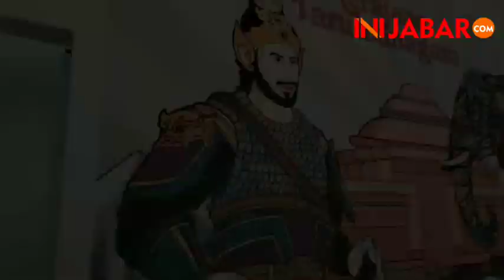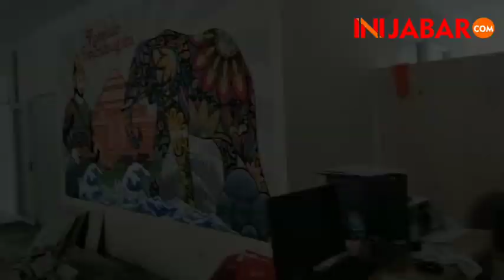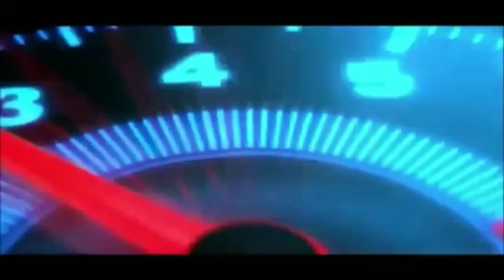Ngintip Pembangunan Gedung Kreatif Center Kota Bekasi Telan Rp18 Miliar Anggaran Pemprov Jabar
Merupakan janji Gubernur Jabar Ridwan Kamil setiap kota/kabupaten dibuatkan Kreatif Center sebagai wadah menyalurkan kreatifitas dan ekonomi masyarakat